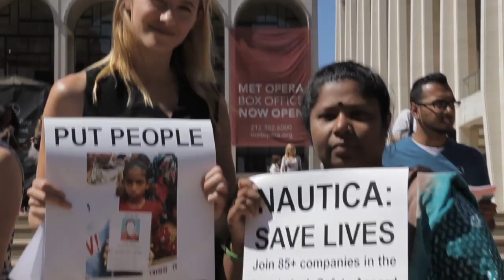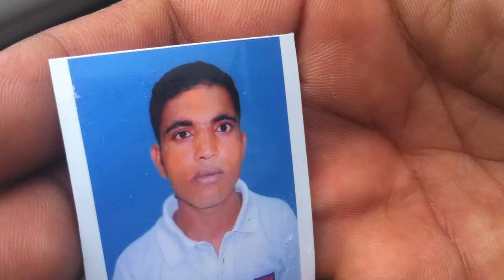Fashion Week 2013: VF/ Nautica Urged to Join Bangladesh Safety Accord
Demonstration on September 6, 2013, in front of the Nautica show at New York Fashion Week.

Photo Credits: Laura Gutierrez, Associated Press, Sara Ziff, Josh Koenig
Video: Josh Koenig, Derek Sexton-Horani